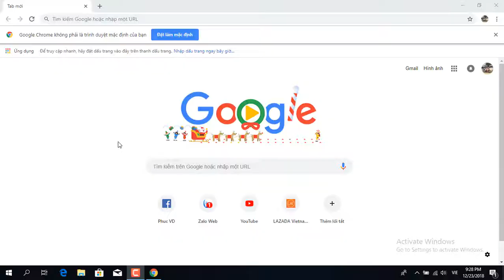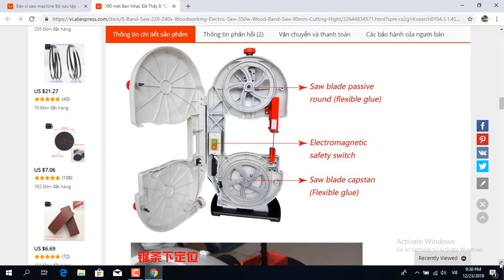Máy cưa gỗ giá rẽ cho dân DIY- band saw machine 350W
kích thước máy : 43.5*36.5*71 cm

Điện Áp định mức: 220-240 V

Tần số: 50 HZ

Tốc Độ không Tải: 14.7 mét/giây

Max. Cắt Sâu: 80 mm

Max. Chiều Rộng Cắt: 190mm

trọng lượng: 19 kg

Nhà cung cấp : mua online trên trang Aliexpress.